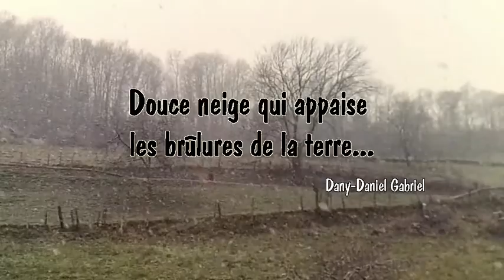L'hiver s'installe tranquillement en Savoie dans les Alpes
Malgré que le 28 novembre dernier nous avions eut une première neige qui est partie rapidement en cet automne 2012, ont dirait bien qu'en ce mois de décembre depuis quelques jours, l'hiver commence à s'installer